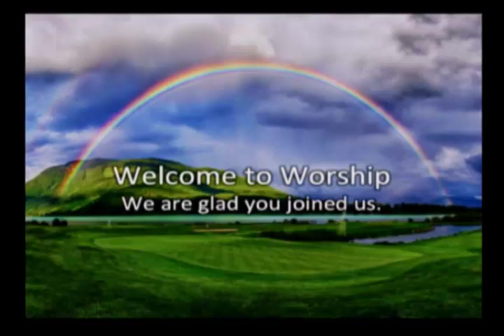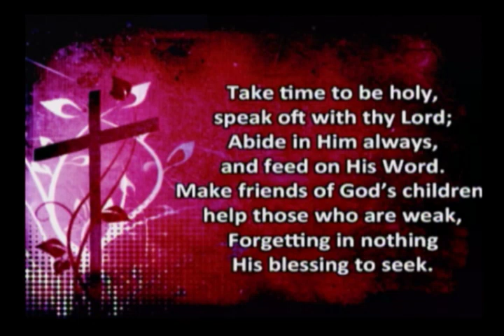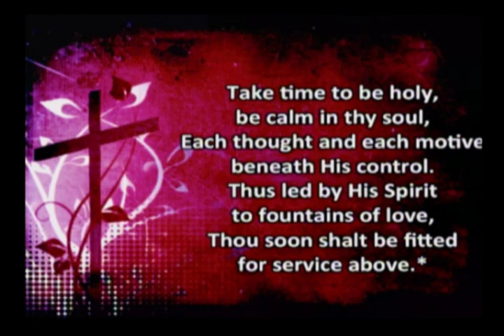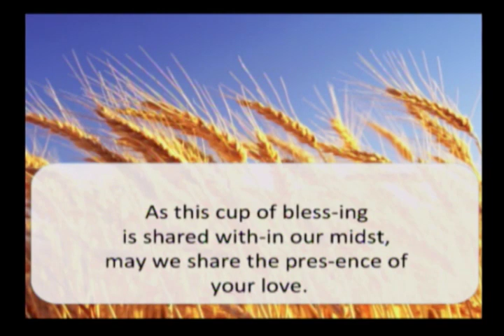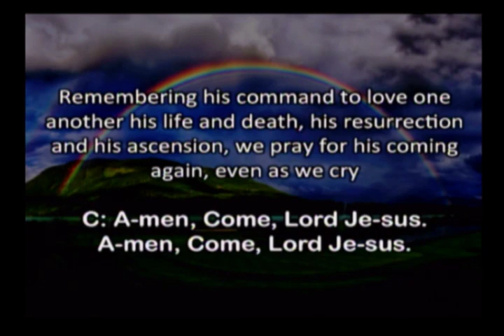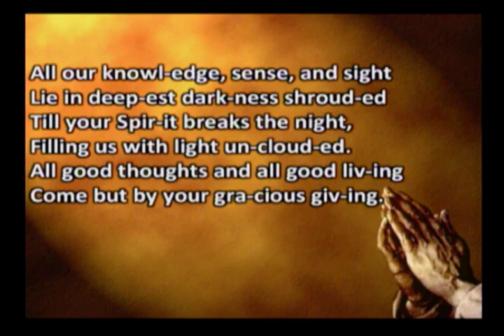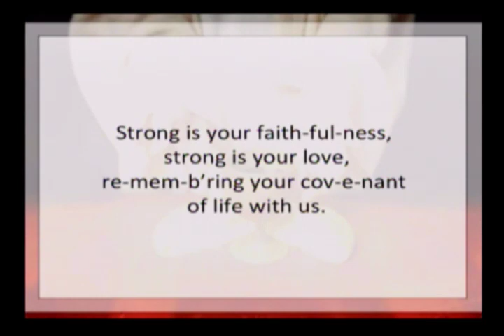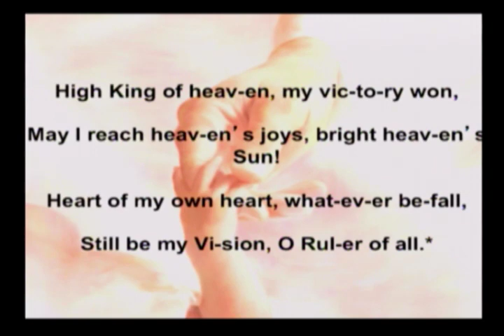Worship Service July 21, 2019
Worship Service July 21, 2019, St. John Lutheran Church